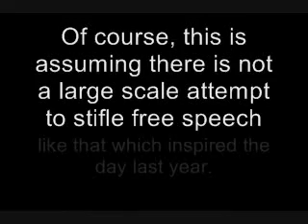Draw Mohammad 2011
Last year, when Facebook announced that they were deleting the EDMD page and promising Pakistan that it would never happen again, I closed my Facebook account. Well, the page is back up, and I have reactivated my account, and yes, Pakistan, it will happen again.